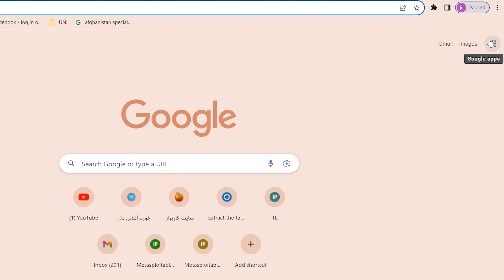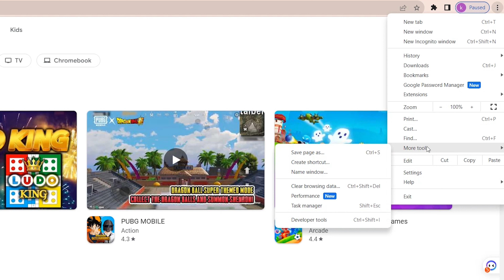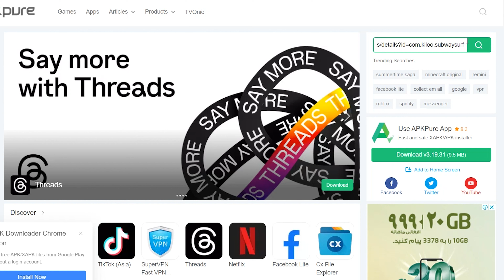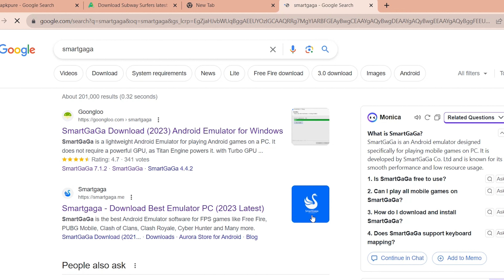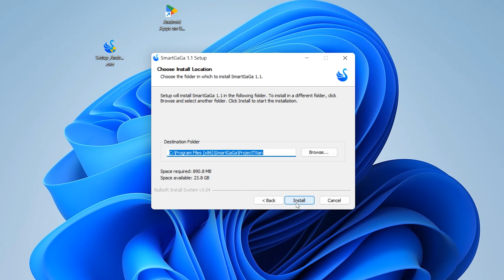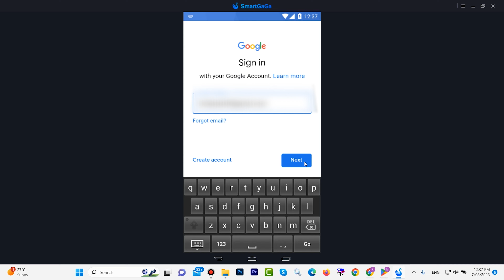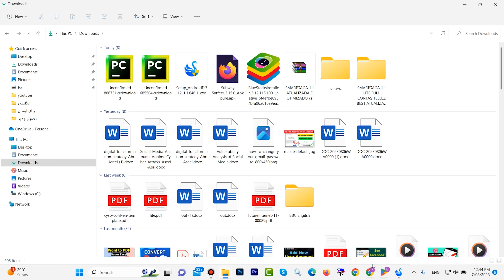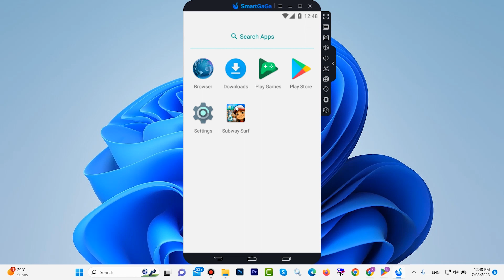how to download and install google playstore in laptop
This Video Shows You A Complete step-by-step tutorial, to learn How to Download and Install Google Play Store on a PC or Laptop. With Google Play, you can install any Android app or game onto your PC. By installing it on your PC, you're not confined to your phone to run apps, you can use a mouse and keyboard, and you get a big screen.